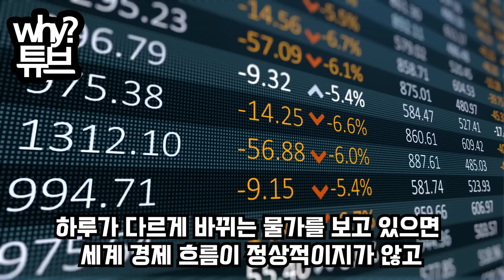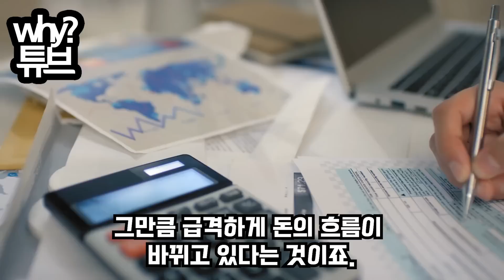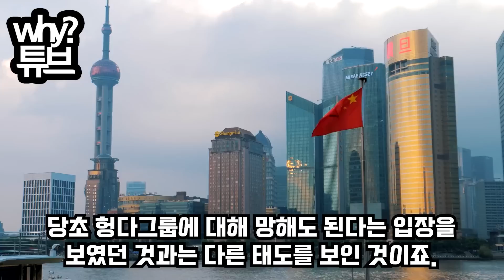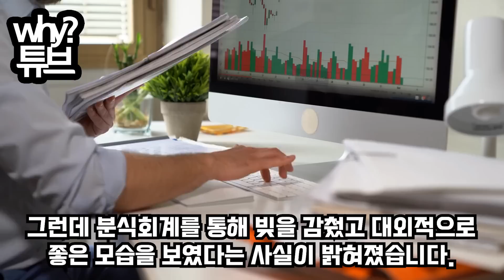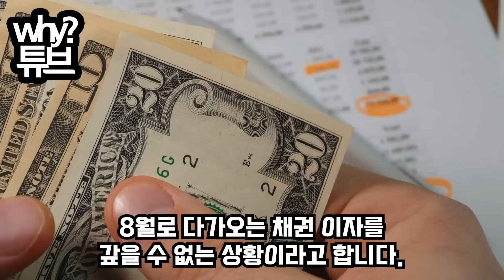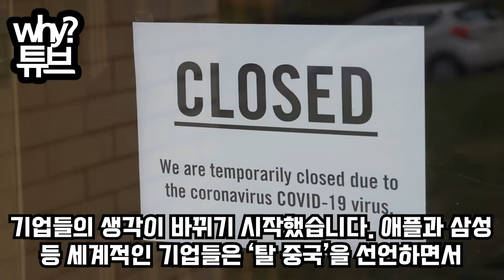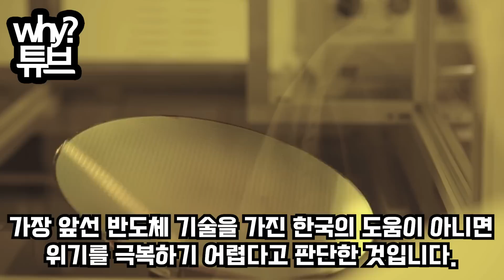"한국 IMF보다 더 큰게 온다" 중국에 돈빌린 국가들 파산 '배째라' 90일 안에 역대급 IMF사태 경고에 시진핑 집권 대위기